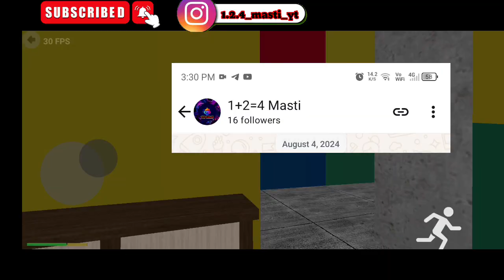I Build Biggest School 😍 In Indian Bikes Driving 3d || School Link || New City Link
Build Biggest School 😍 In Indian Bikes Driving 3d || School Link || New City Link

Indian bike driving 3d new Update Kab Ayega

Build New City School🏫 In Indian Bikes Driving 3D🥰 RGS Tool Secret Cheat Codes😱 Ibd3d Bus🚌 Update🤩
kab aye gi
indian bike driving 3d new flying monster
indian bike driving 3d new bolero car code
indian bike driving 3d bolero car code
indian bike driving 3d new car code
indian bike driving 3d new character code
indian bike driving 3d sinchan update
indian bike driving 3d new update ka code
indian bike driving 3d new cycle monster code
indian bike driving 3d new spider man code
indian bike driving 3d spiderman code
indian bike driving 3d new girlfriend code
indian bike driving 3d new house code
indian bike driving 3d new house update code
indian bike driving 3d house code
indian bike driving 3d train ka code
Indian bike driving 3d new boat update
indian bike driving 3d ship cheat code
indian bike driving 3d game night mode cheat indian bike driving cheat code
indian bike driving cheat code new
indian bike driving 3d night mode code
indian bike driving 3d horse cheat code
indian bike driving 3d night mode option
indian bike driving 3d new all c
Rohit gaming studio